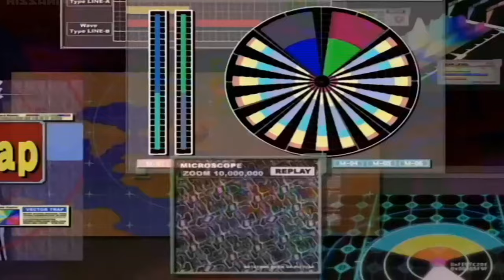Zone of Enders D+ II (Part 1)